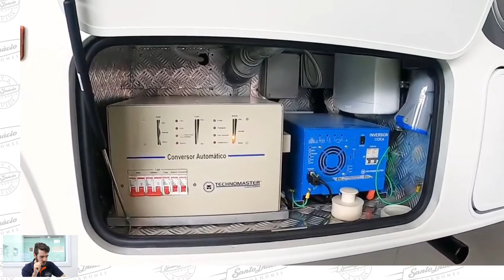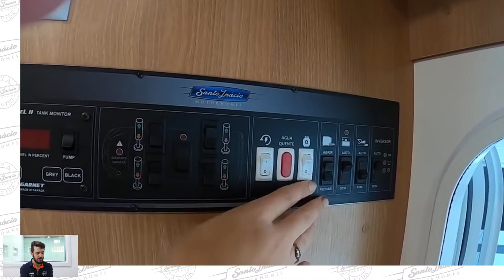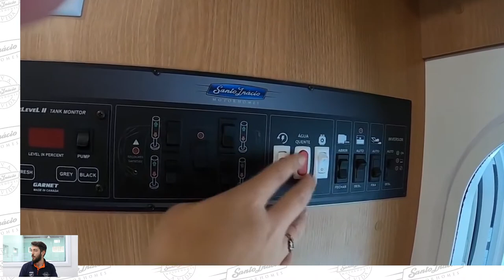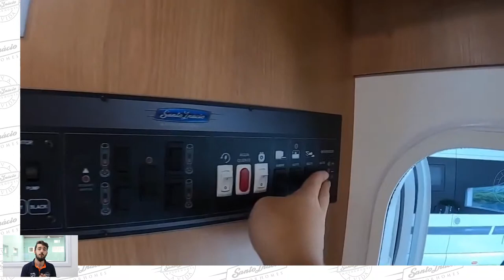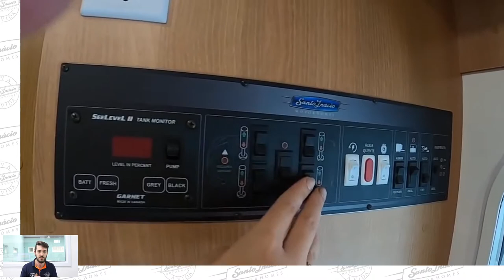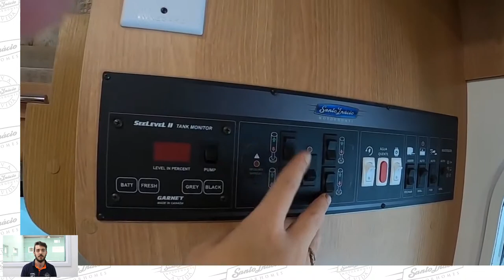MOTORHOME IVECO 8.1 SI - SANTO INÁCIO MOTORHOMES - PAPO DE MOTORHOME #28 - 20/04/2021